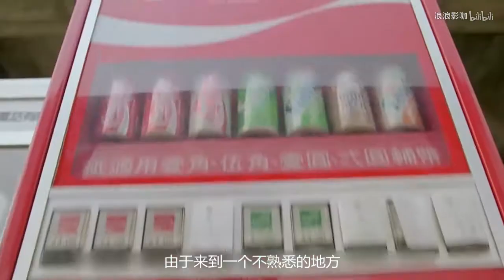少年右手天神神力，发现大师兄对师妹图谋不愧，被赶出师门自成一派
左颂升，罗维执导的一部喜剧动作电影，由周星驰、钟镇涛、张敏等主演。影片讲述了少年英雄刘晶右臂天生神力，几经周折拜师学艺，最后成了擂台冠军，抱得美人归的故事